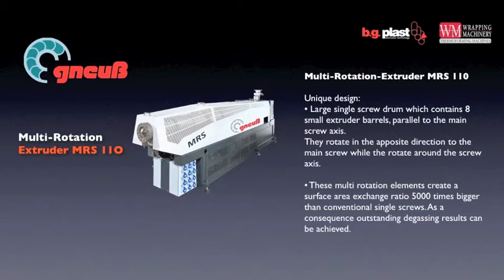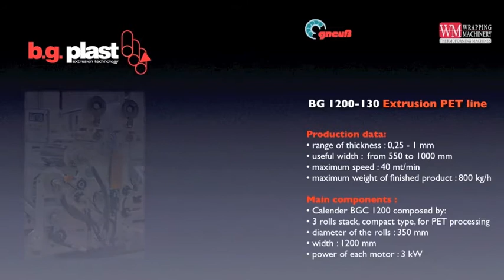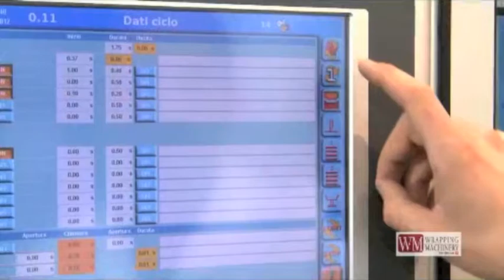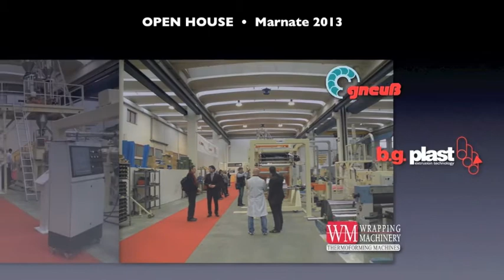Open House BG PLAST / WM THERMOFORMING MACHINES / GNEUSS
From 25th to 27th March was held a joint Open House between the German company Gneuss MRS, Extrusion System, our company WM Wrapping Machinery SA at BG Plast facility in Marnate, Italy.

During these three days demonstration, the whole process chain from the dosing of PET bottle flakes, via the extrusion and filtration of plastic melts, as well as the subsequent sheet production, through to the thermoforming of food packaging has been shown to visitors.

On the production line installed in BG Plast's headquarter, the washed PET bottle flakes fed without pre-drying and crystallization directly through a gravimetric 3-component dosing system (Woywod) and a metal separator to the Gneuss Multi Extrusion System. The untreated polyester, intensively decontaminated, was then vented and processed with a throughput rate of 500 kg/h with the special rotation extruder MRS 110, which makes use of a simple water-ring vacuum system, and has been filtered with the fully-automatic Gneuss Filtration System Type RSFgenius 90 without any pressure and/or process disturbances.

The melt has been then led to BG Plast's downstream sheet line with polishing stack, coating system, sheet accumulator and winder.
The semi-finished sheet product was then led to our thermoforming machine model FC 780 E Speedmaster Plus and thermoformed to disposable transparent plates.
The visitors verified the high transparency as well as the good surface properties of the food-grade material directly on site.